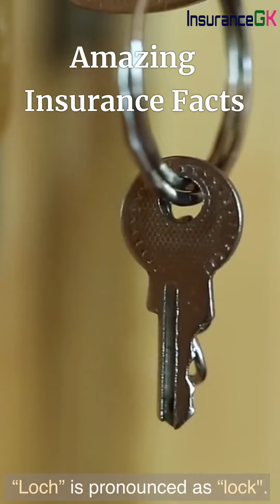Amazing Insurance fact-Loch Ness Monster😮😮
Do you know, Amazing Insurance fact about Lech Ness Monster 😮😮